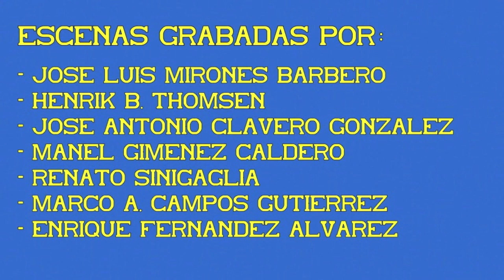Talgo, sus ramas y locomotoras. 1ª Parte. Renfe en los años 80.